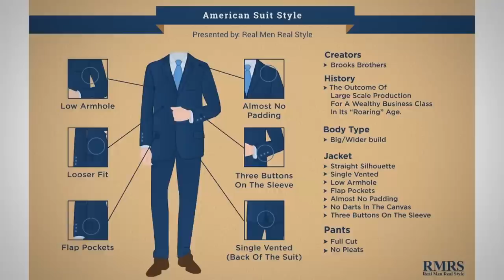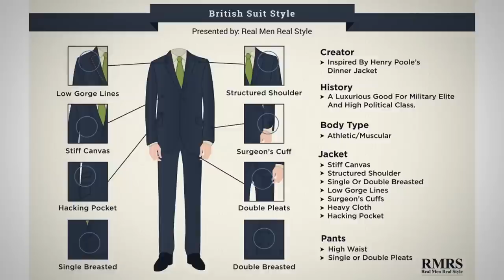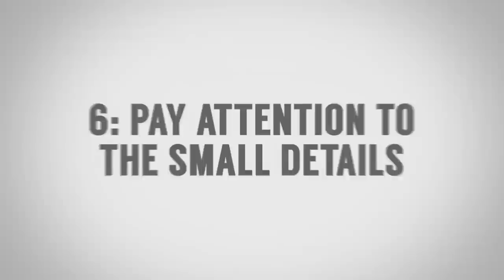Секреты стиля Kingsman | Выглядеть как Kingsman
Сегодня, господа, Антонио проанализирует некоторые детали стиля агентов Kingsman. Эти ребята, пожалуй, одни из самых наряженных в современном кинематографе. И даже, если вам не понравился фильм, то дух отменного стиля в фильме не мог остаться незамеченным.

10 секретов стиля агентов Kingsman:

1. - 0:37 – Создание своего собственного имиджа.
2. - 1:26 – Придерживайтесь пирамиды стиля: посадка одежды, ее функция и ткань.
3. - 4:13 – Следите за своей прической.
4. - 4:50 – Используйте двубортный костюм. Можно использовать и классический костюм. Главное, чтобы он отлично сидел на вас.
5. - 5:48 – Используйте галстук. У агентов Kingsman галстук в крупную косую полоску.
6. - 6:50 – Обращайте внимание на мелкие детали.
7. - 7:29 – Используйте определенную обувь для определенной работы или случая.
8. - 8:30 – Не бойтесь носить кольца.
9. - 9:10 – Вкладывайтесь в правильные аксессуары.
10. - 9:58 – Что еще можно добавить?